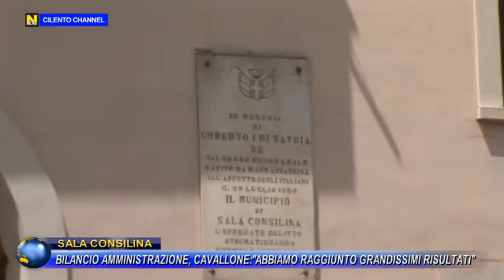SALA CONSILINA BILANCIO AMMINISTRAZIONE. CAVALLONE ABBIAMO RAGGIUNTO GRANDISSIMI RISULTATI